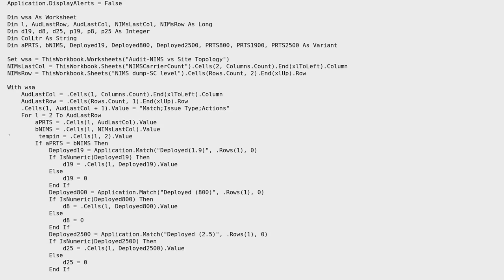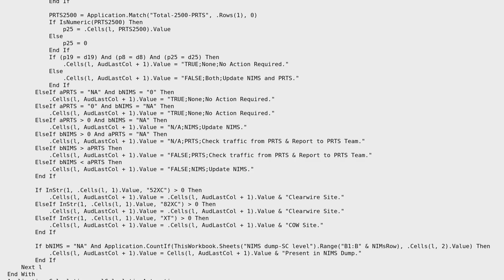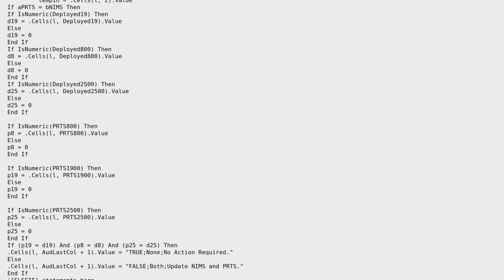Code Review: Generating output comment for 70000 rows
With thanks & praise to God, and with thanks to the many people who have made this project possible! | Content (except music & images) licensed under CC BY-SA | Music | Images & others | With thanks to user Jamal user HobbyCoder user AJD and the Stack Exchange Network Trademarks are property of their respective owners. You are responsible for your own actions.